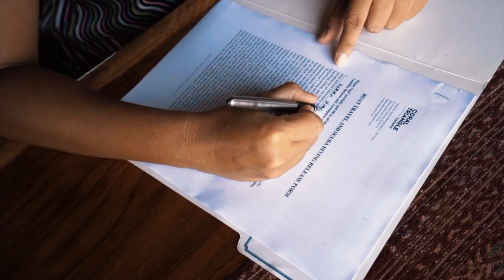Sequoia Luxury Yacht in Misool (intro)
Wet Traveler was invited to a trip in Misool by Sequoia Luxury Yacht.
It was a trip we will never forget.
This episode is an intro to our exciting journey with Sequoia Luxury Yacht.